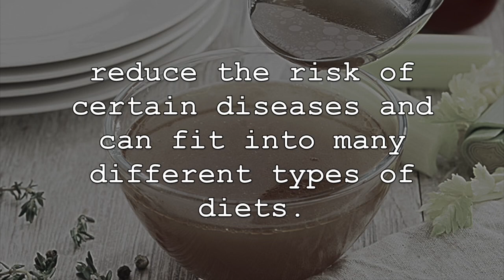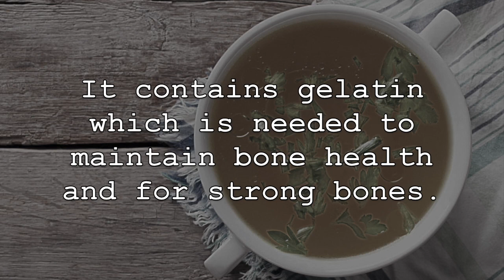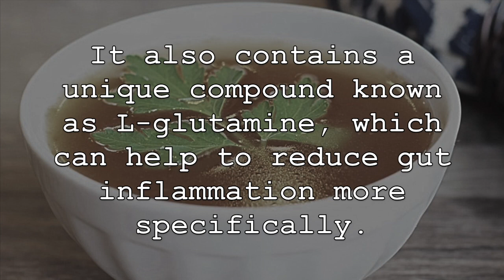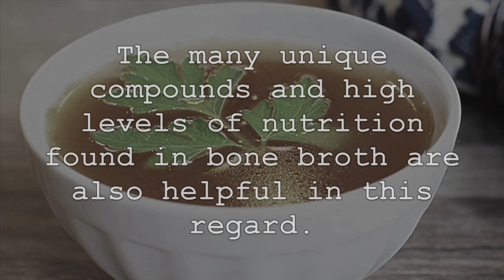Drink Bone Broth Every Day For A Week, THIS Will Happen To Your Body!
Over the last few years, bone broth has grown in popularity among health conscious individuals and is consumed for a number of its health promoting abilities. Regular consumption of bone broth can add important and unique nutrients into your diet, reduce the risk of certain diseases and can fit into many different types of diets. Now, lets discuss some of the amazing health benefits of drinking bone broth regularly.

1. First, bone broth if incredibly nutrient dense. It contains many different vitamins, minerals and other unique and potent nutrients that can help to promote the overall health of our bodies. Though the exact daily value percentage can change depending on different bone broth recipes, bone broth is high in nutrients such as niacin, riboflavin, vitamin A, vitamin C, iron and copper among many others. It also contains unique healing compounds such as proline, glutamine and collagen and is packed with amino acids.

2. Studies have shown that one of bone broth’s best health promoting abilities is its powerful gut supporting benefits. It can help to allow good bacteria known as probiotics to thrive and improve digestion. As well, bone broth can help to decrease inflammation within the digestive tract while also strengthening the lining of the gut, supporting intestinal health. Also, the collagen food in bone broth can help to improve overall digestive functioning and increase nutrient uptake from the health foods we eat.

3. Regular consumption of bone broth can also help to improve the health over our joints and reduce joint pain. This is often attributed to the high levels of collagen found in bone broth. In fact, bone broth is considered to be one of the best source of natural collagen. It contains gelatin which is needed to maintain bone health and for strong bones. Also, along with its high levels of nutrition and unique compounds can improve aging joints and support healthy bone mineral density.

4. Wanting to improve the overall health and look of the skin, then consuming bone broth can certainly help in this regard. Again, this is often attributed to is high levels of collagen, which is important for maintain overall skin health. Collagen helps with the formation of important compounds for the skin which can help to reduce fine lines and wrinkles, improve skin tone and even help to reduce cellulite. Regular consumption of bone broth can also help to reduce the signs of aging.

5. Lastly, consuming bone broth regularly can help to reduce inflammation throughout the entire body as studies have indicated. This is because it is packed with amino acids such as cystine and glycine which work to reduce inflammation. It also contains a unique compound known as L-glutamine, which can help to reduce gut inflammation more specifically. The many unique compounds and high levels of nutrition found in bone broth are also helpful in this regard.